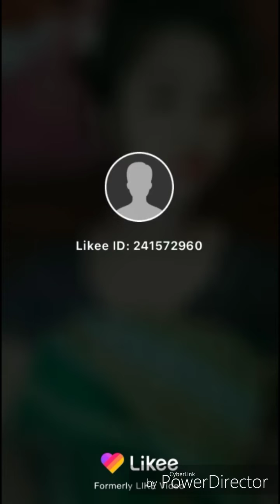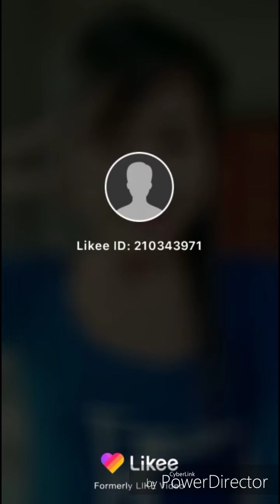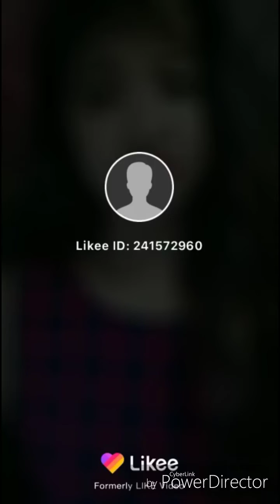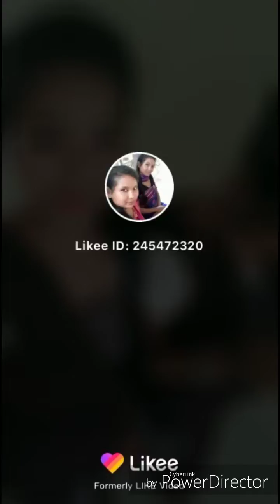New Bodo like app video 2019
Star Bodoland